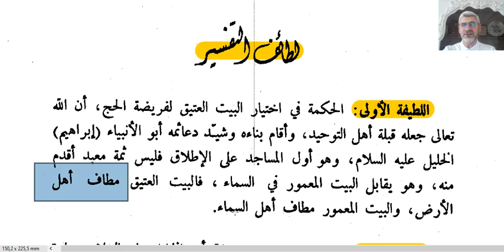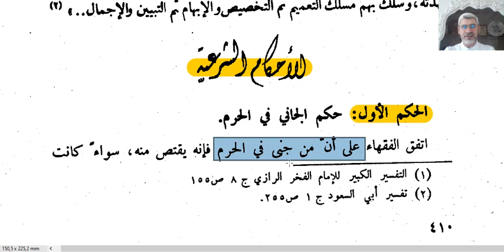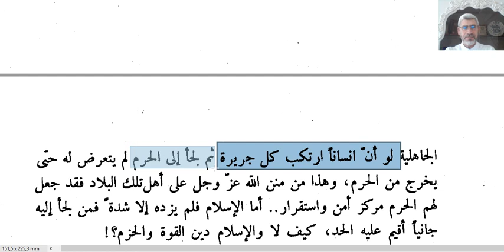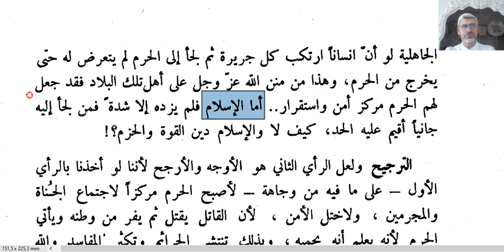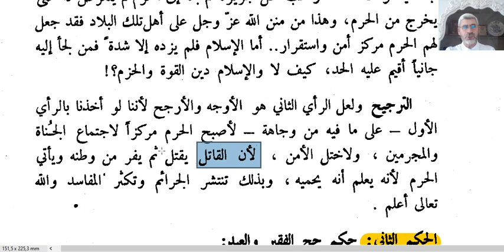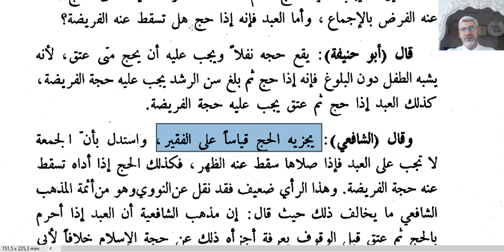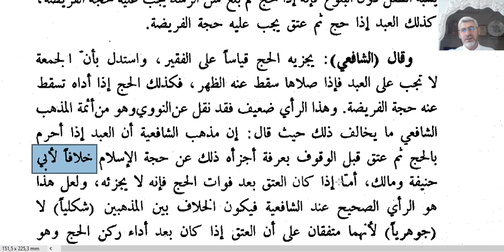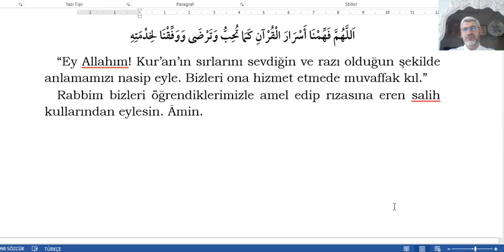İSLAMDA HACCIN FARZ OLUŞU (108.DERS)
İSLAMDA HACCIN FARZ OLUŞU